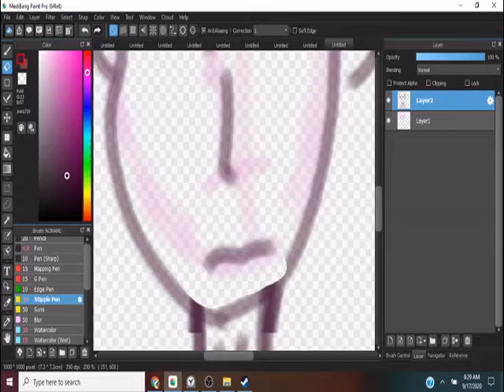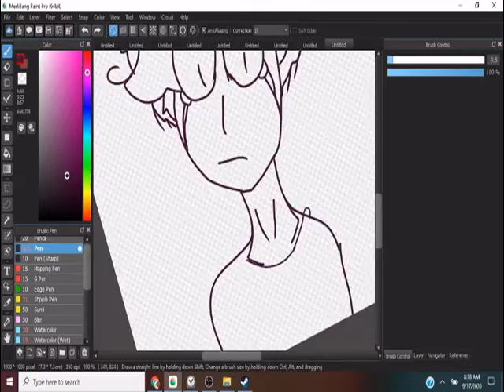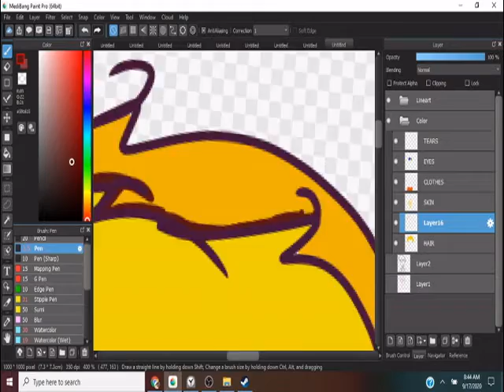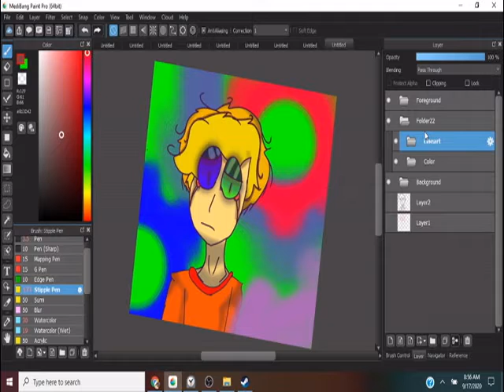Speedpaint-The sun is neon!- Warning very bright colors and can be disturbing to viewers eyes.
Undertale belongs to Tobyfox ^^

Only the art.